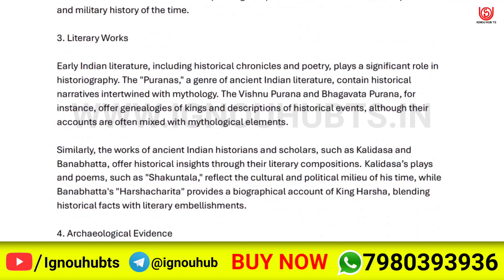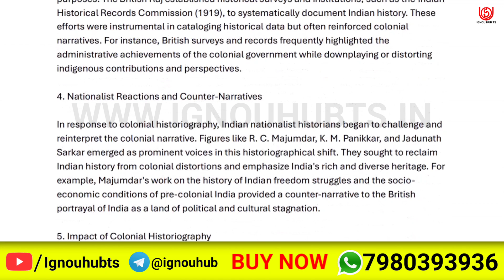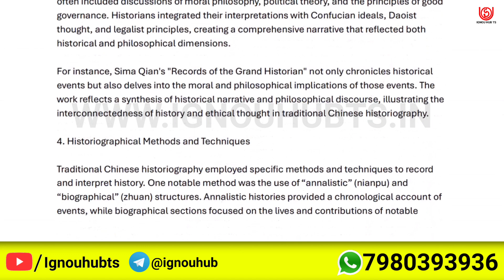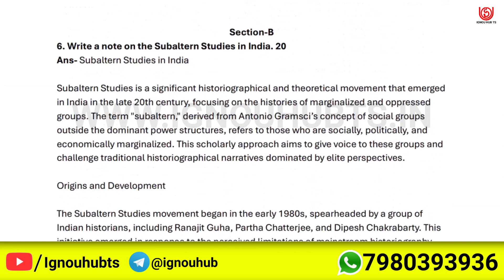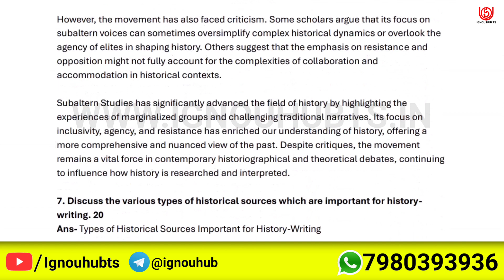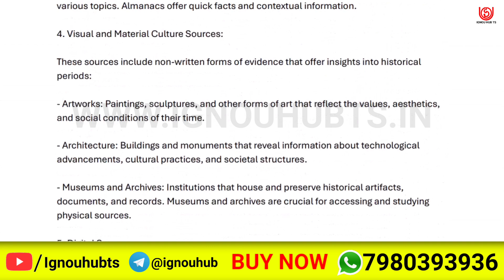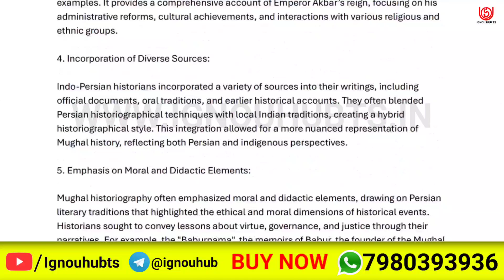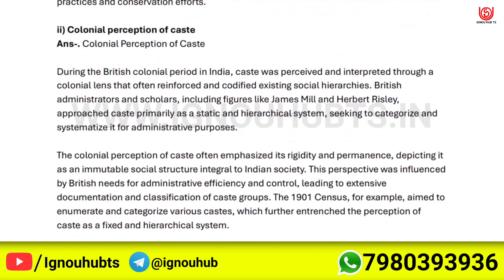MHI-103 Solved Assignment 2024-25 English, MHI-103 Solved Assignment 24-25, MHI 103 Assignment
You find MHI-103 Solved Assignment 2024-25, MHI-103 Solved Assignment and you can download PDF it very easily, then follow the given steps to download, IGNOU solved assignment.

Your Questions:-
MHI-103 assignment |
MHI-103 solve pdf |
MHI-103 solve assignment english pdf |
MHI 103 solved assignment 2024-25 in english | MHI 103 solved assignment 2025 |
MHI 103 assignment question paper 2024-25 | ignou solved assignment |